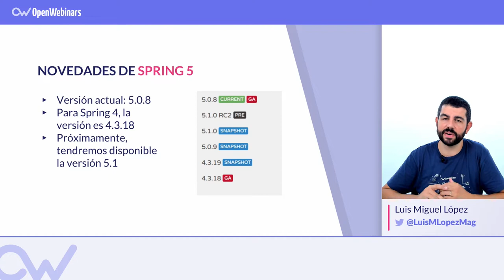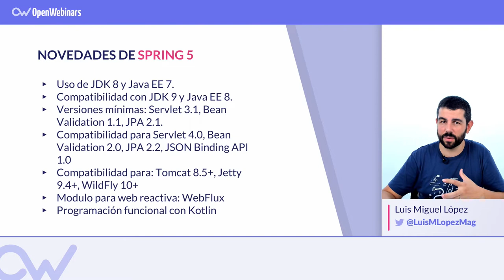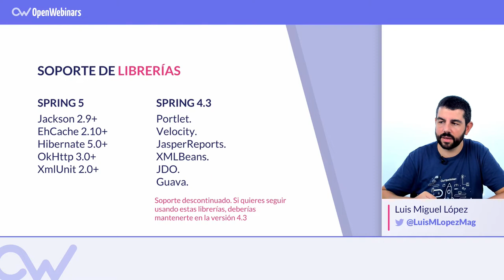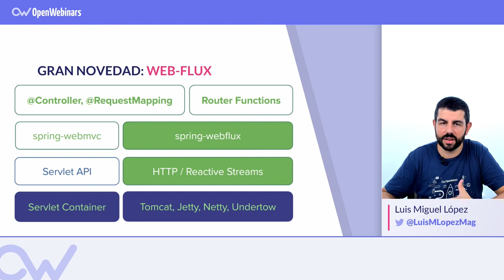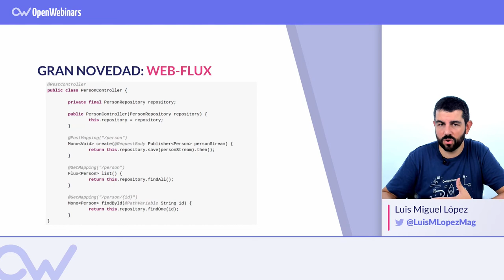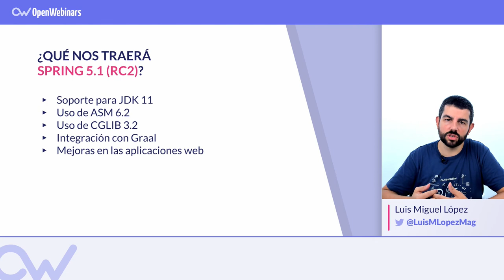NOVEDADES DE SPRING 5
Te contamos las novedades que trae la última versión de Spring, la versión 5 que trae bastantes novedades respecto a la versión 4.►► Suscríbete para seguir ampliando tus conocimientos sobre Spring

ÍNDICE:
1 # 0:16 Novedades de Spring 5
2 # 2:17 Soporte de librerías
3 # 3:11 Web-Flux
4 # 5:09 ¿Qué nos traerá Spring 5.1 (RC2)?